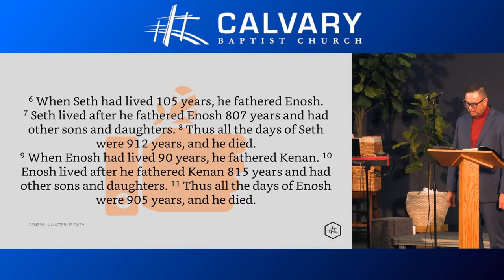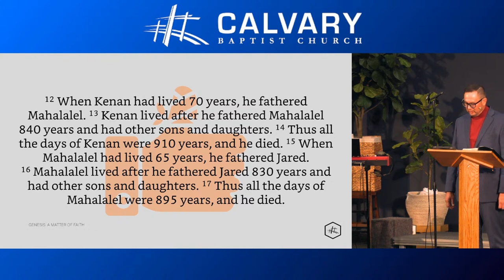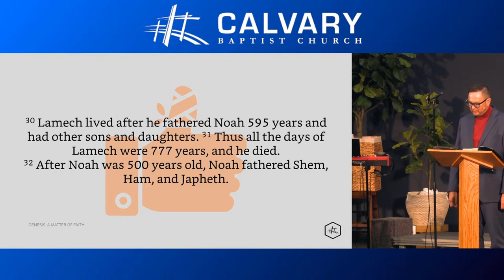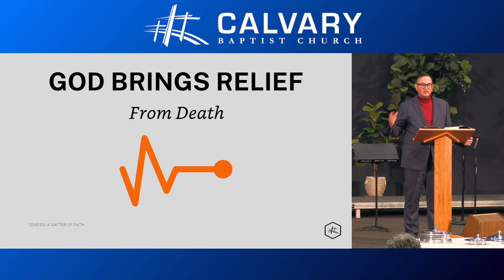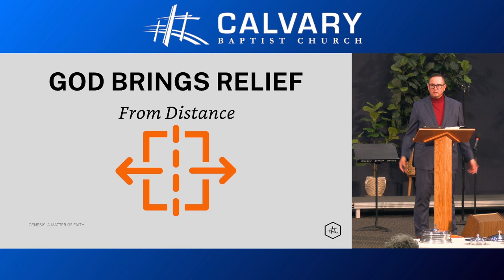Sticking Out Like A Sore Thumb - Greg Linscott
Stand out from the crowd -- Be Godly.

Sticking Out Like A Sore Thumb | Genesis 5:1-36

Recorded: 2024/10/06